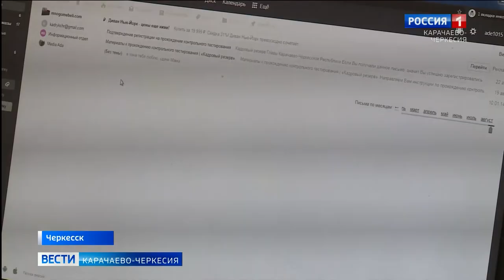В республике продолжает свою работу полуфинальный этап проекта "Кадровый резерв"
В республике продолжает свою работу полуфинальный этап проекта главы Карачаево-Черкесии "Кадровый резерв"